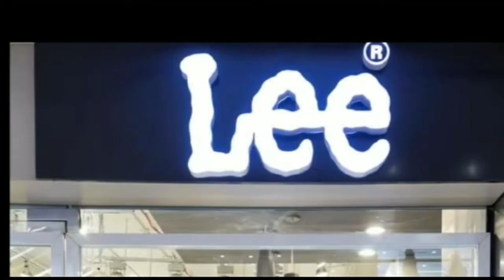दरभंगा में भूमि विवाद में युवक की हत्या, जांच में जुटी पुलिस